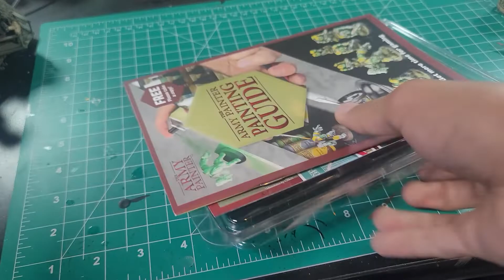You guys won....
Tune Tank